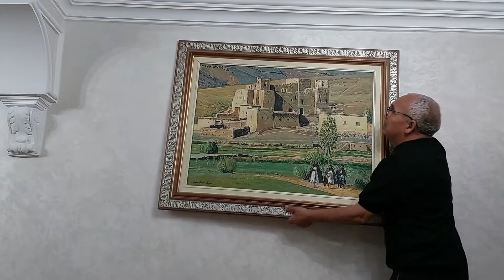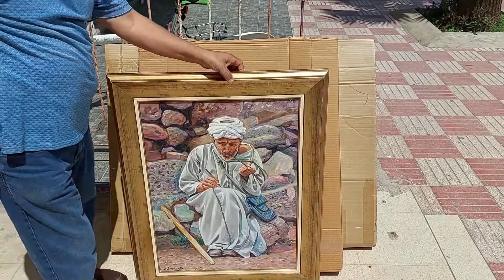TABLEAUX DE PEINTURE A L HUILE.COLLECTION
TABLEAUX DE PEINTURE A L HUILE SUR TOILE.presentation des derniers tableaux de peinture a l huile sur toile de NORDIN BENOUAKAS.